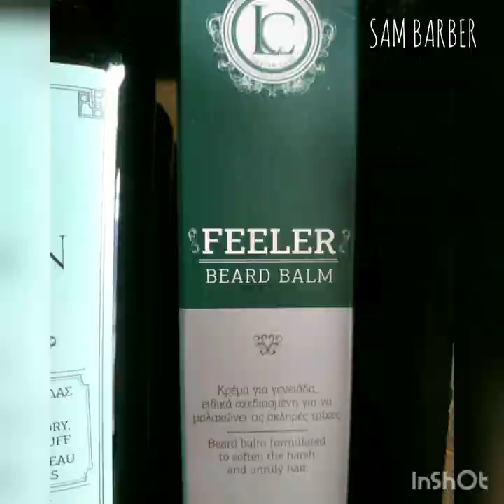Sam Barber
Sam Barber Naousa 2020